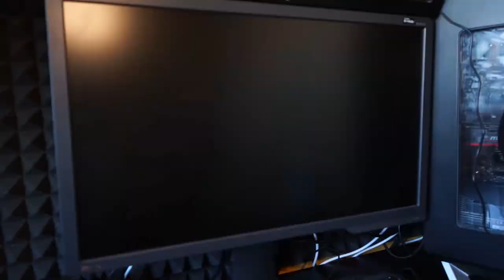So bau ich meine köpfe - Oblako phunnel Review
Heute möchte ich euch einmal meine zwei oblako phunnels vorstellen. Viel Spass im Video und vergesst die glocke nicht

Support ist kein Mord : Über einen like und ein Abo würde ich mich riesig freuen Checkt doch mal auf meinen Twitch Kanal  vorbei